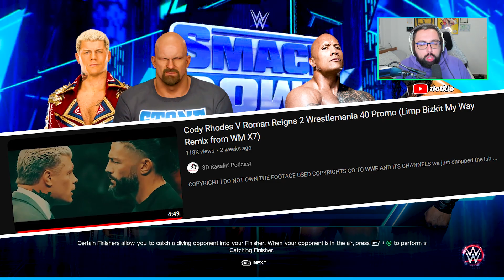Cody Rhodea & Stone Cold vs. The Rock & Roman Reigns - WWE Smackdown 2024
The Rock teams up with Roman Reigns to take on Stone Cold his old rival and Cody Rhodes American Nightmare (MAIN EVENT SMACKDOWN 2024)

Team Rock
Roman Reigns
The Rock

Team Cody
Stone Cold Steve Austin
Cody Rhodes